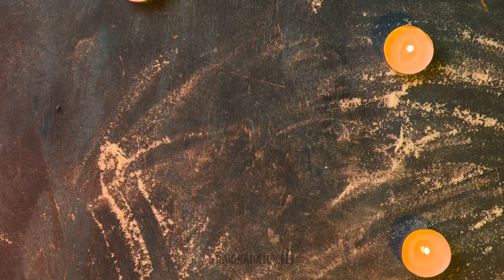Halloween Partisi İçin Dahi Yiyecek Hileleri ve Lezzetli Tarifler! 🎃👻😋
Bu dahi yiyecek hileleri ve ağız sulandıran tariflerle Cadılar Bayramı partinizi bir üst seviyeye çıkarın! İster bir perili ev toplantısı düzenliyor olun, ister sadece kutlamalarınıza biraz korkutucu bir hava katmak istiyor olun, bu video sizi kapsıyor 🎃🎃🎃

Bu dahi yiyecek hileleri ve lezzetli tariflerle bizimle birlikte korkunç eğlenceli ve lezzetli bir Cadılar Bayramı partisine katılın. Misafirleriniz daha fazlası için çığlık atacak! 🎃👻😋

Daha heyecan verici içerikler için. Mutlu Cadılar Bayramları ve mutlu pişirme! 🎃👻🍴

ZAMAN DAMGALARI:
00:02 - Sosisler ve yumurta hileleri
00:27 - Ürkütücü hamur fikirleri
00:41 - Cadılar Bayramı için yemek fikirleri